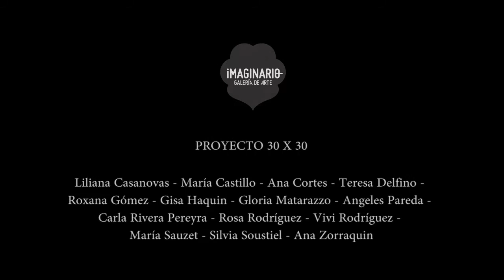Proyecto 30X30 el papel como soporte - Art on paper